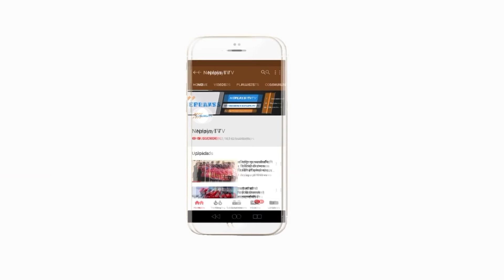U-19 Saff Nepal's Best Goal | Nepal Won Trophy | Nepal vs India Final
नेपालमा भएकाे यू-१९ साफ च्याम्पियनसिपका नेपालले गरेकाे उत्कृष्ट गाेलहरूकाे झलक